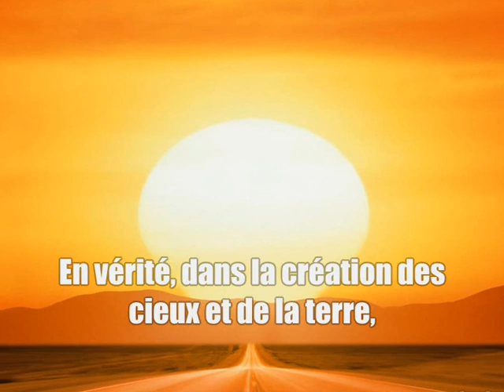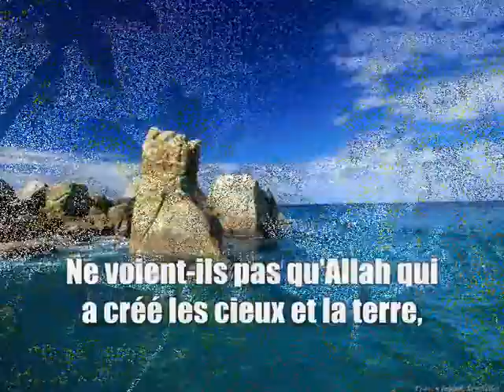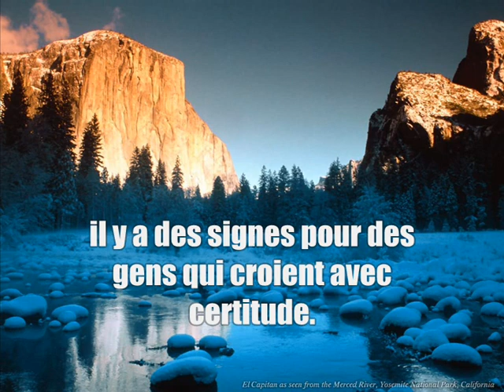MEDITEZ sur la création d'Allah !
"Nous leur montrons nos signes dans tous les horizons, tout comme dans leurs propres personnes jusqu'à ce qu'il leur devienne évident que c'est la vérité" Coran 41/53

"Il y a certes dans la création des cieux et de la terre, et dans l'alternance de la nuit et du jour, il y a certes des signes pour les doués d'intelligence,
qui, debout, assis, couchés sur leurs côtés, invoquent Allah et méditent sur la création des cieux et de la terre (disant): ‹Notre Seigneur! Tu n'as pas créé cela en vain. Gloire à Toi! Garde-nous du châtiment du Feu..." Sourate La famille d'Imran (3/190-192)

"Et quand on leur dit : «Suivez ce qu'Allah a fait descendre», ils disent : «Non, mais nous suivons les coutumes de nos ancêtres.» - Quoi ! et si leurs ancêtres n'avaient rien raisonné et s'ils n'avaient pas été dans la bonne direction ?" Sourate La vache (2/170)